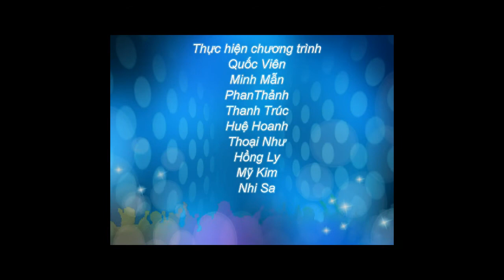Du hoc Singapore - Lễ hội Chingay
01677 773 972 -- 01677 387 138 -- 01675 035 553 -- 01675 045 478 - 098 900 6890